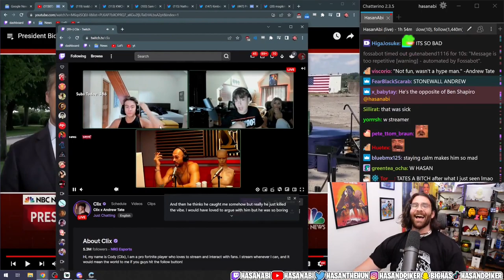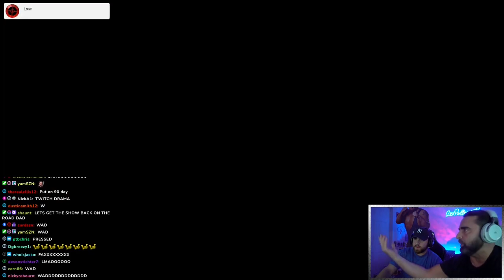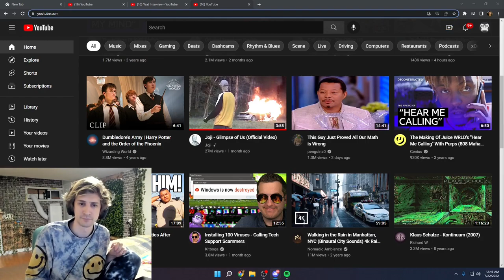John's Tarik Mindset Buff | Nick ForsenCD | Britt finds some suspicious things in Erobb's closet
Intro 00:13